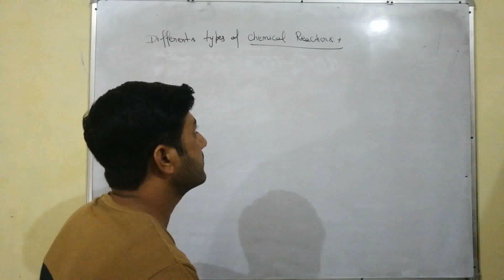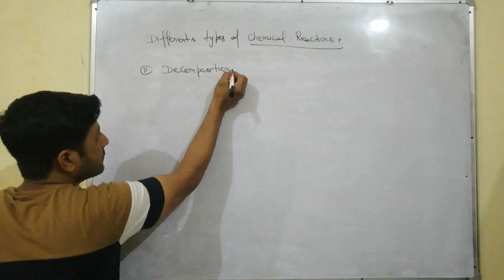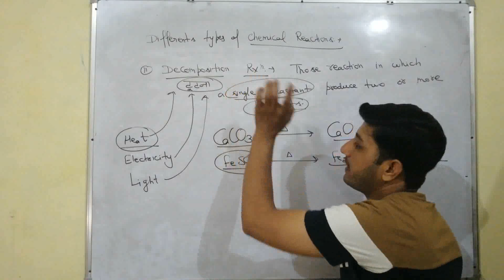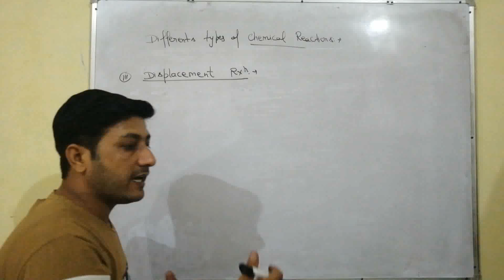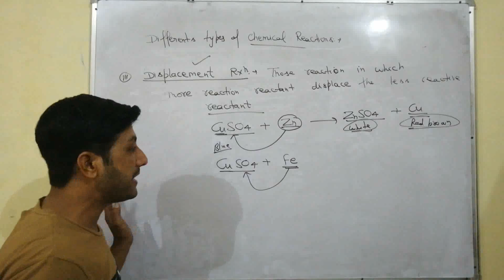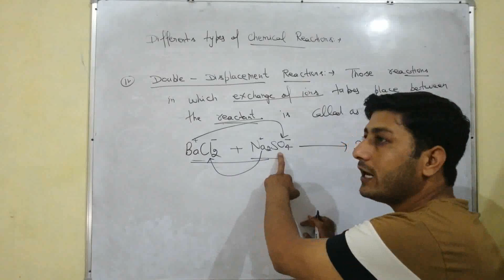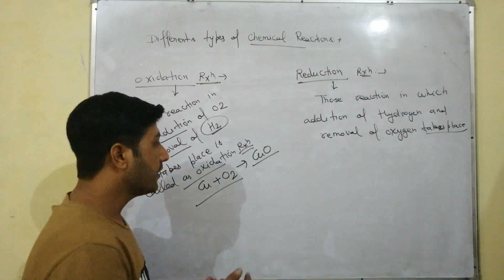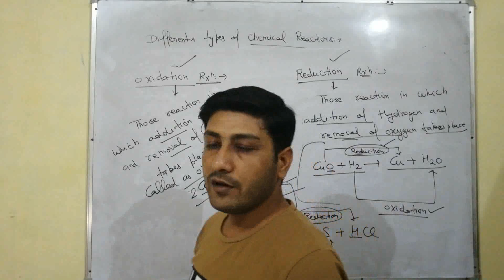2nd lect. Types of chemical reactions 10th class